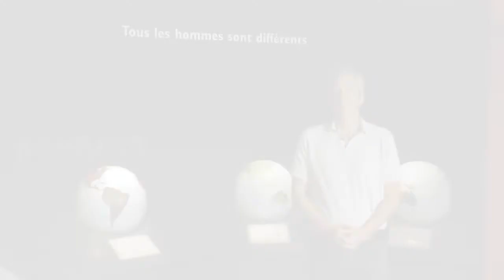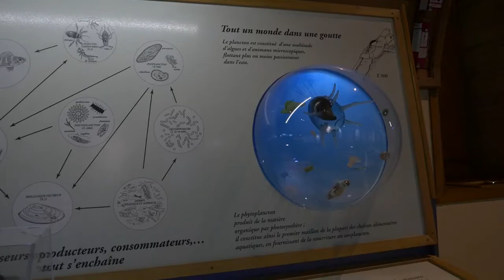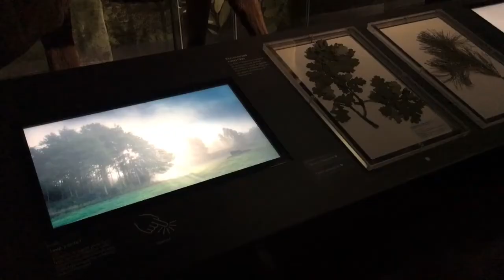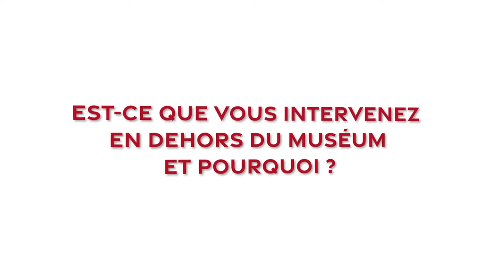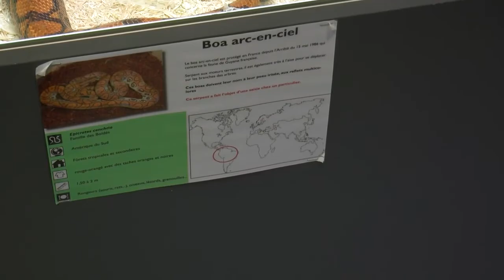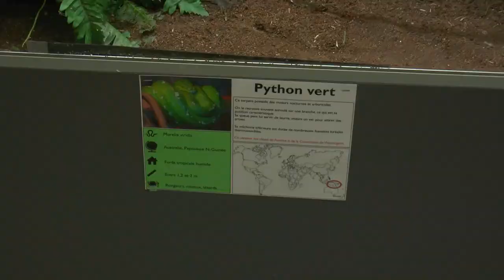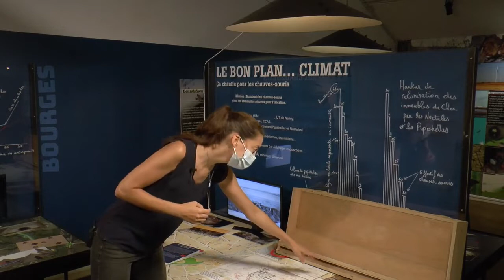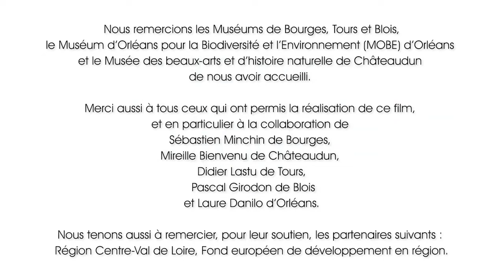Muséums, dialogue Sciences et société 2/2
Les Muséums sont des lieux où le public peut découvrir la nature, le monde qui les entoure et se questionner. Mais peut-on résumer si simplement un Muséum ? Imaginons-nous le travail des coulisses, de collaboration, de recherche, de questionnement qui en fait un musée loin d’être figé, à la fois vitrine du passé et acteurs du présent ? En région Centre-Val de Loire, les sciences naturelles sont particulièrement bien représentées avec les 4 Muséums, de Bourges, Tours, Blois et Orléans et le Musée des Beaux-Arts et d’Histoire Naturelle de Châteaudun qui travaillent en étroite collaboration. Ancré sur un territoire, au plus proche de l’actualité scientifique et sociétale, découvrez en quoi leur apport est essentiel et multiple.

Dans cette seconde partie, les Muséums de la région Centre-Val de Loire nous parlent de leur travail au quotidien de dialogue sciences et société pour dépoussiérer les idées reçues d'un musée mort et vieux.

Dans le cadre du Science on tourne ! du 26 novembre en direct du Lycée Rollinat d'Argenton-sur-Creuse (36) en présence de Sébastien Minchin, du Muséum de Bourges (18), Mireille Bienvenu du Musée des beaux-arts et d'histoire naturelle de Châteaudun (28), Didier Lastu du Muséum de Tours (37) et Pascal Girodon du Muséum de Blois (41)